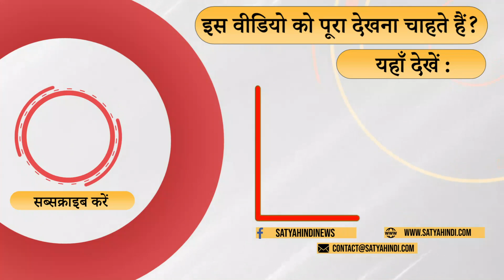Conspiracy going on to trap Mahua Moitra through social media। BJP । DARSHAN HIRANANDANI। ADANI SCAM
शीतल सिंह के मुताबिक महुआ मोइत्रा ही नहीं राहुल गांधी और संजय सिंह के साथ भी मोदी सरकार के खिलाफ आवाज़ उठने पर तुरंत कारवाही हुई। कुछ सोशल मीडिया हैंडल जो मोदी के लिए काम करते है उन्होंने  महुआ मोइत्रा की छवी को और ख़राब करने की साजिश की है।

According to Sheetal Singh, immediate action was taken against not only Mahua Moitra but also Rahul Gandhi and Sanjay Singh for raising their voice against the Modi government. Some social media handles which work for Modi have conspired to further tarnish the image of Mahua Moitra.